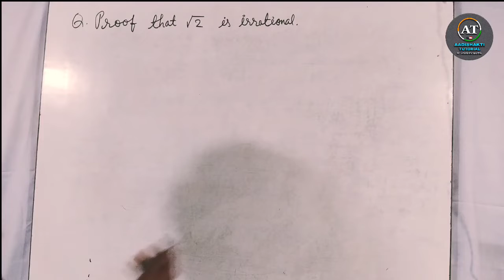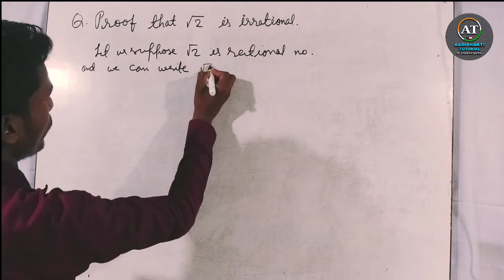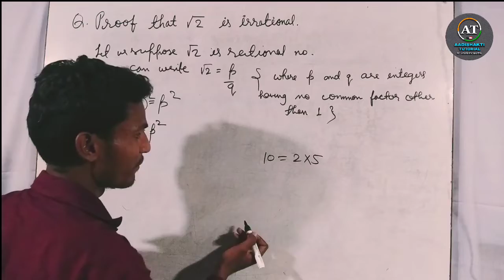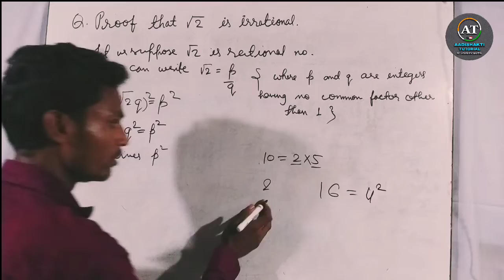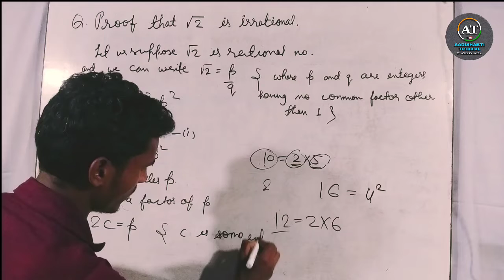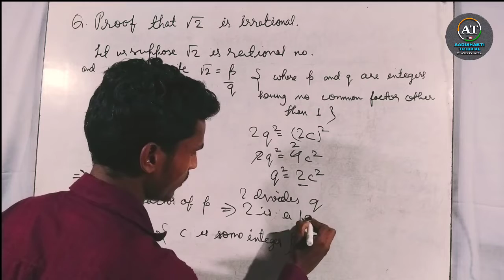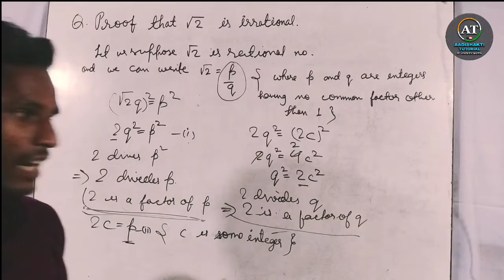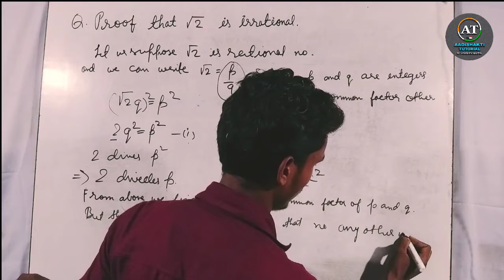prove that √2 is irrational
prove that root 2 is irrational | prove that √2 is irrational